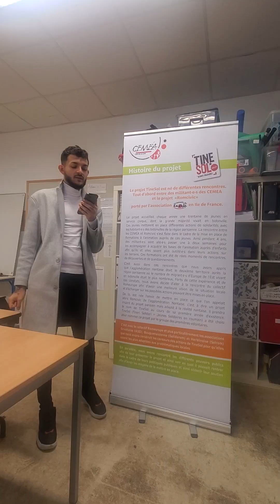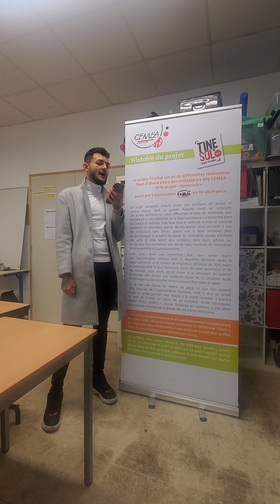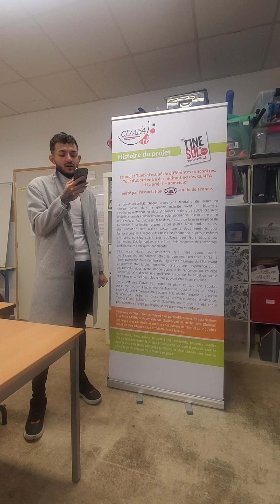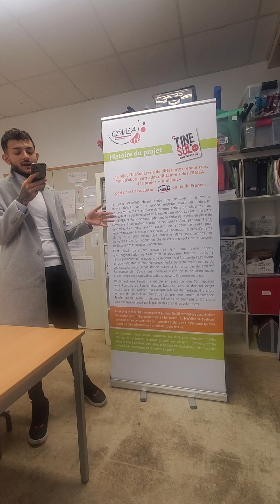Exposition TineSol: Histoire du projet en Roumain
Cette vidéo présente l'histoire du projet TineSol en Roumain